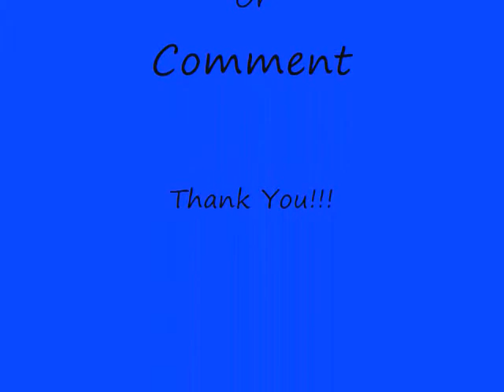My Random Stuff On Pivot Subscibe!